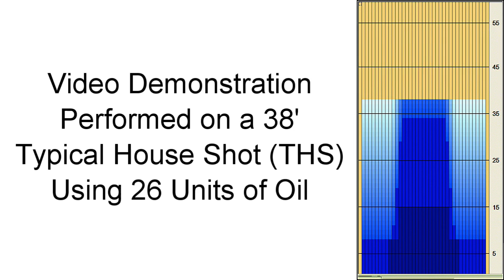Storm Frantic Bowling Ball Reaction Video by Tony Ruocco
The Frantic Bowling Ball has lived up to the phrase "More Bang For The Buck". Dollar for   dollar this may be the best value currently on the market.

You'll never see the pins fly off the deck as fast as you will with the Storm Frantic bowling ball!

Building on the success of the 2 Fast and 2 Furious, the Frantic features the prove N.O.S. Core. Add on the R2S Hybrid Reactive coverstock and you've got the best of both worlds. You'll have a ball that is strong and predictable on medium lanes. Storm hybrid coverstocks have dominated PBA and Sport lane conditions in recent years and the Frantic will be no different!